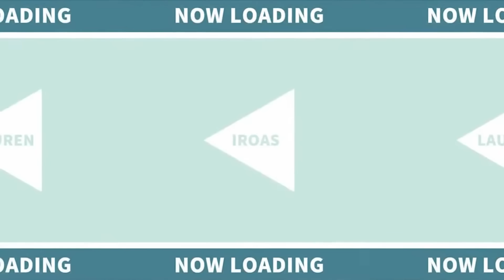【Poppy Playtime 3】1年半ぶりに田中と再会するローレン【ローレン ホラゲー にじさんじ 切り抜き】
【Poppy Playtime Chapter 3】ぽっぴーぷれいたいむ３【ローレン・イロアス/にじさんじ】：

◆目次
00:00 初見殺し
01:44 歩き縛りで大苦戦
06:50 UFOキャッチャーの店員さん
09:45 田中と1年半ぶりの再会